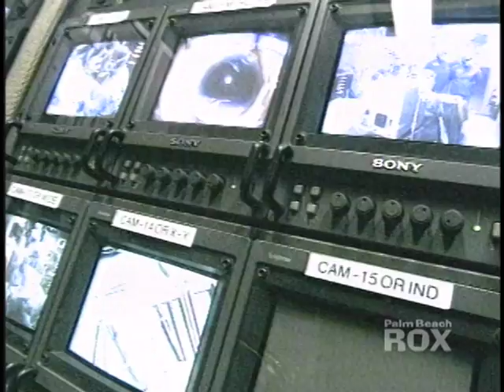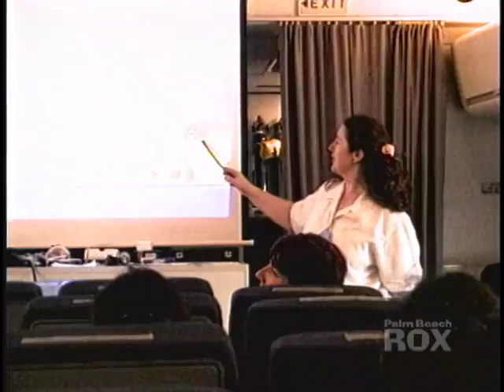5_7-Rox Masters-H.264 Orbis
5_7-Rox Masters-H.264